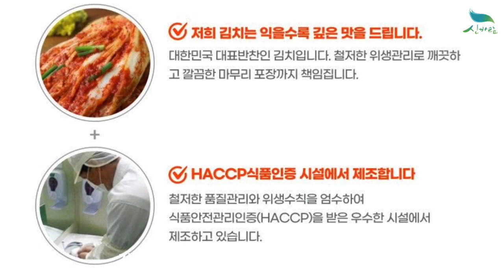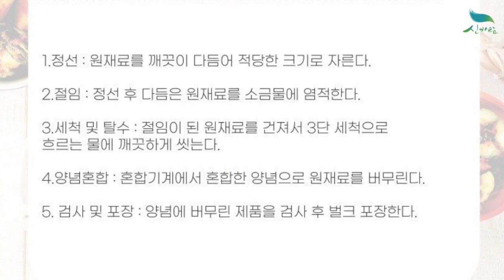[신바람 농산물 협력농가 판매상품 1533-5930 (신선마켓.com)]겉절이 겉저리2kg 배추 김치 양념 매운 알배기 생김치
신바람 농산물 협력업체 판매상품 - 겉절이 겉저리2kg 배추 김치 양념 매운 알배기 생김치

겉절이 겉저리2kg 배추 김치 양념 매운 알배기 생김치

1. 단순변심 또는 맛을 이유로한 사유
2. 판매자와 협의 없이 반송 또는 수취거부
3. 고객의 부재 또는 보관 부주의로 인한 상품변질
4. 수령인 정보 오기재로 인한 오배송 및 반송
5. 배송 중 파손, 변질 시 사진 자료 미전달 및 판매자 동의없이 사용, 폐기 한 경우